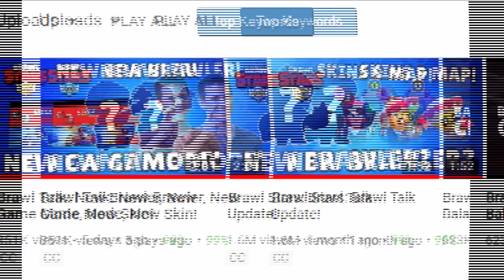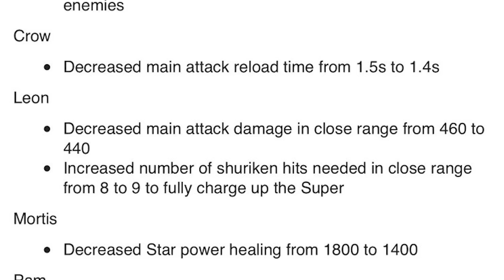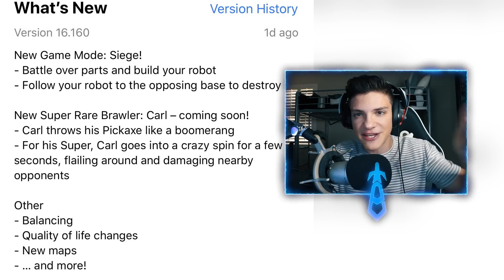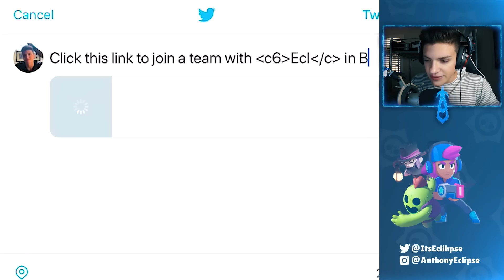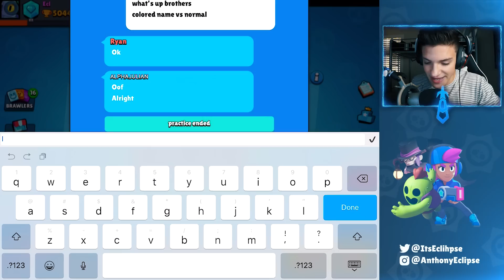NEW Brawler CARL Release Date in Brawl Stars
★Free Gems! Use Code “ECL” (download for more gift card giveaways)